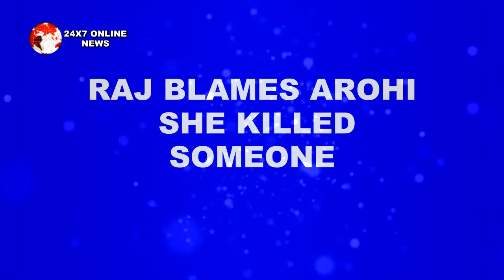ISHQ MEIN MARJAWAN || AAROHI पर लगेगा इस शख्स के खून का इलज़ाम